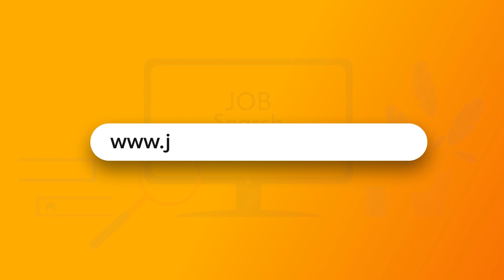MirundiJr yaliwo nga Granade akuba Rickman SheillaGashumba yabireeta. Brunok ku Dora Tebinagwa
MirundiJr Agamba SheillahGashumba yalwanya Granade Ne Rickman. Bruno K Dora kaweddemu